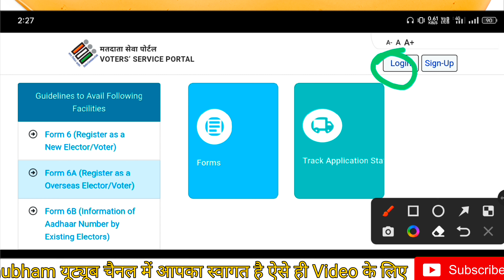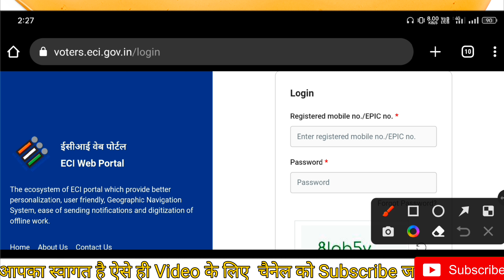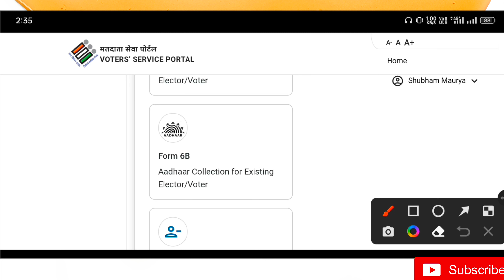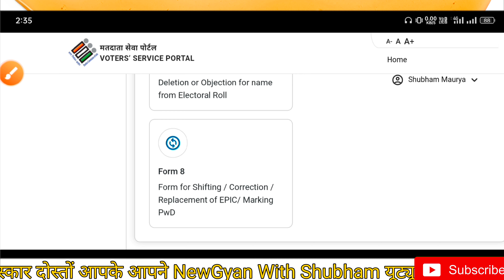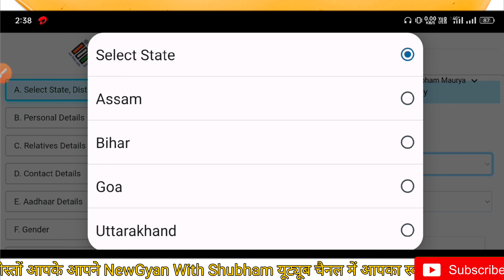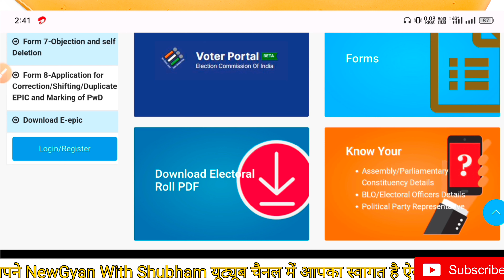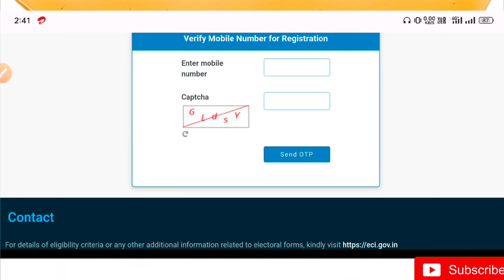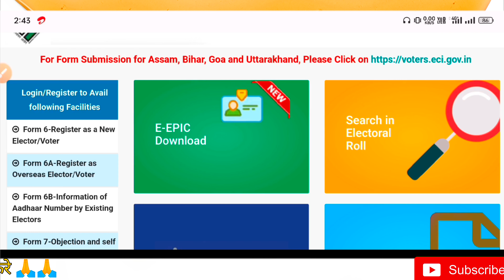Voter Card New Portal || Big Update Free Me I'd Banaye Voter Card New Apply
About Video 👇👇
                Dosto es video me aapko bataya gaya hai ki kaise aap NVSP ka  new portal ko use kar sakte ho aur usaka use karke bahot kuchh bana sakte ho